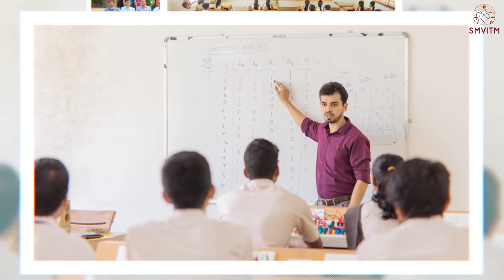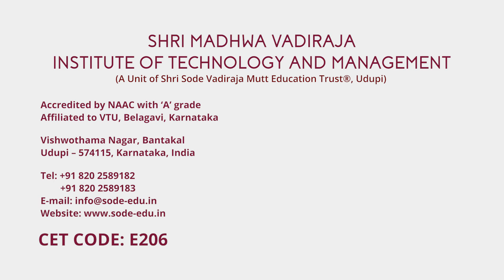Electronics and Communication Engineering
Electronics today stands at the forefront of the rapidly expanding horizon of Science and Technology. The Department of Electronics and Communication Engineering in SMVITM was established in the year 2010, initially offering an undergraduate program with an intake of 60 students per year. The intake was increased to 120 in the academic year 2012-13. The department has well-qualified faculty members – highly motivated in teaching and guiding the students in exploring newer avenues of electronics and communication.

The department is intent on creative and technologically advanced skill transfer to the students through teaching, mentoring and counselling. It regularly organizes seminars, symposiums, workshops and invited talks by eminent faculty from reputed institutions and industry experts, to keep the students abreast of the latest technological developments in related fields. The services of some academicians of high repute have been utilized by the department with the objective of supplementing teaching, mentoring and guiding the students as well as faculty members.

The department has its own library comprising of over 100 textbooks and technical magazines for quick reference. To nurture creative ideas and provide hands-on training to the students, the department has set up an Innovation/Project laboratory with state-of-the-art equipment and the latest versions of software tools, in addition to the regular laboratories.